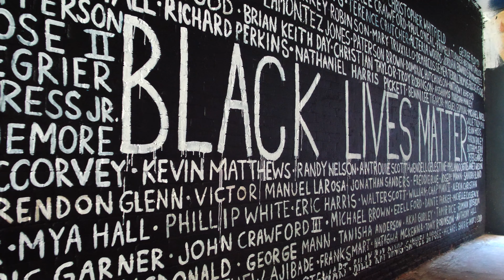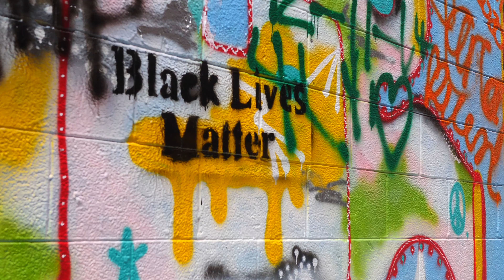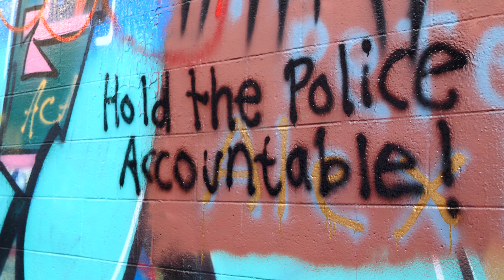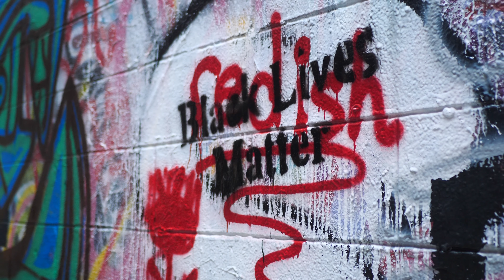Bekah Baby - Black Is Beautiful - Official - Produced By Dizzla D Music (Director's Upload)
Produced By Dizzla D Music
Shot by @trincstudiosllc
Videography STARTS @ $200